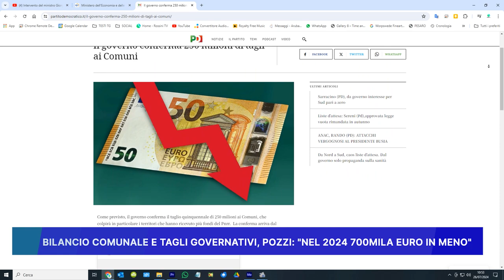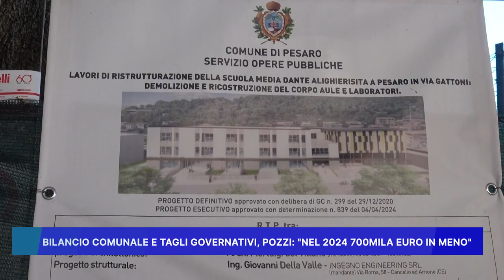BILANCIO COMUNALE E TAGLI GOVERNATIVI, POZZI: NEL 2024 700MILA EURO IN MENO